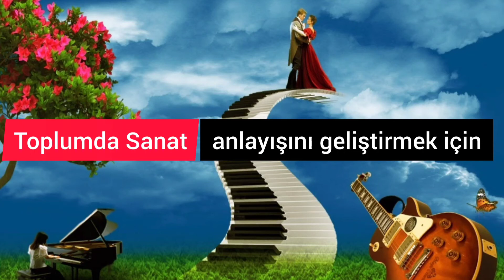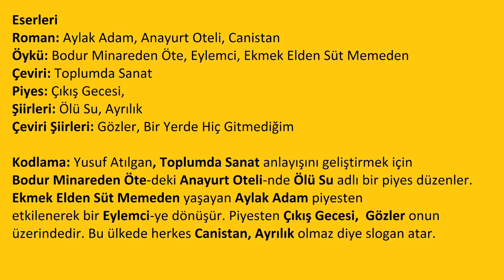YUSUF ATILGAN, Eserleri, eser isimlerinden görsel hafıza teknikleriyle akılda kalıcı hikaye kodlama.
ilginç fotoğraflarla özgün sunum. özgün anlatım biçimleri, doping hafıza,
powerpoint, slayt, sesli kitap, yazar eser hikayeleri, Edebiyat AYT hazırlık videoları
Görsellerle yazar eser-eşleştirmesi, animasyon hikaye şifreleme,  görsel anlatım biçimleri,
 ezberleme, kalıcı öğrenme, görsel hafıza ile kolay ezberleme, kolay öğrenme, Edebiyat konu
anlatımı, Edebiyat ders anlatımı, Edebiyat ayt hazırlık videoları
hafıza teknikleri ile öğrenme, yazılıya hazırlık,  kısa video, hızlı öğrenme, 9.sınıf, 10. sınıf 11. sınıf,
12. sınıf, etkili ezber, etkili öğrenme, kalıcı öğrenme, üniversiteye hazırlık, yeni video, yeni
ders anlatımı, yeni konu anlatımı,  ayt hazırlık, yardımcı kaynak, slayt gösterisi,
etkili, açıklayıcı,ayrıntılı, doyurucu, okula yardımcı,  hikaye kodlama
görsel hikaye, resimlerle hikaye oluşturma, eser şifreleme, yazar eser şifreleme,
Edebiyatın şifreleri, eserlerden hikaye yapma, eserlerden hikaye oluşturma,
eser isimlerinden hikaye oluşturma, eser isimlerinden hikaye yapma, eser isimlerinden
hikaye kodlama,